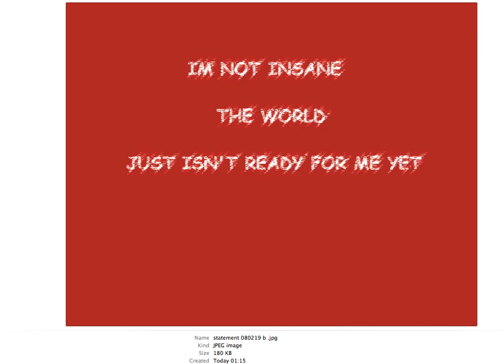Screen Recording 61